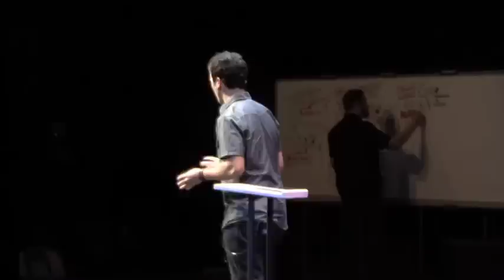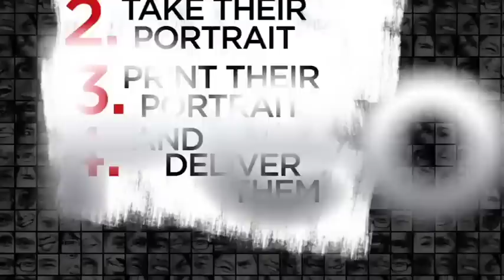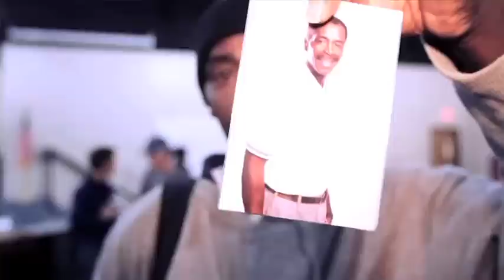TedxNashville - Jeremy Cowart - A Picture is Worth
Celebrity photographer Jeremy Cowart tells the story of Help-Portrait and the unexpected impact it had on both sides of the camera. Illustrating how it began as a simple idea that spread to a global movement in just a few months, Jeremy reminds us all that giving within your gifting can change the world.